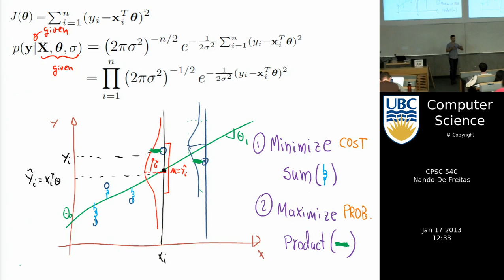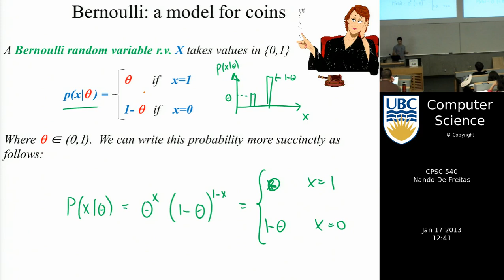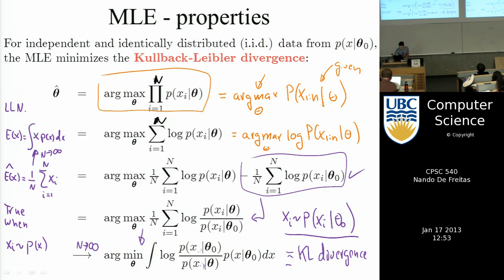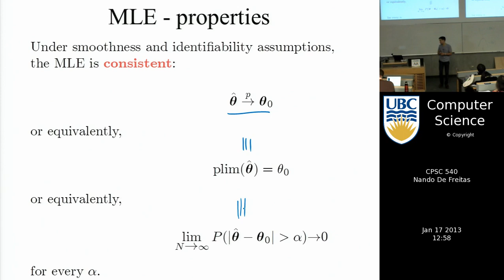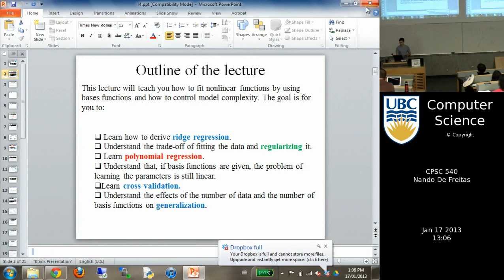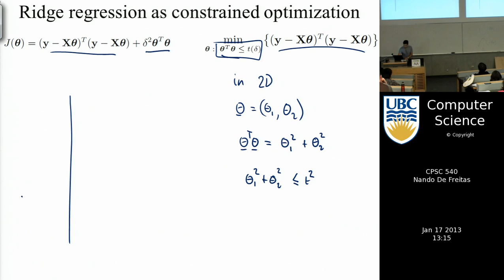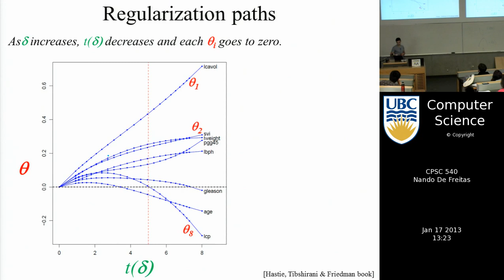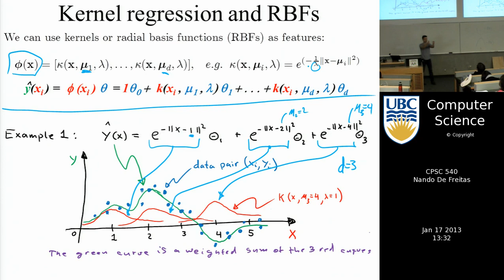Machine learning | 4. Regularization and regression | Free Online Course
Lecture Number 4 of the Complete Machine Learning series by Nando de Freitas, Univeristy of British Columbia.

Regularization and Regression

Course taught in 2013 at UBC by Nando de Freitas